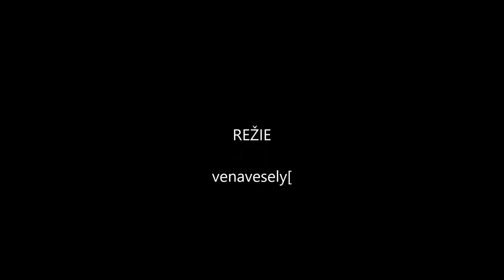Farming Simulator 2.part